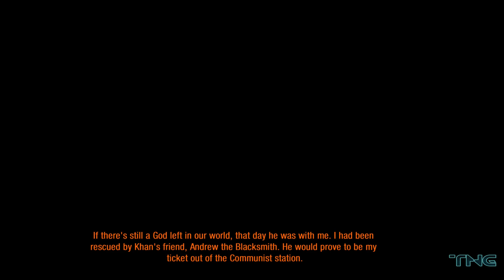Metro 2033 Redux | Walkthrough 09 CURSED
Metro 2033 is a first-person shooter survival horror video game
based on Dmitry Glukhovsky's novel metro 2033, where survivors of a nuclear war have taken refuge in the Metro tunnels of Moscow.
Players control Artyom, a man who must save his home station from the dangers lurking within the Metro.
In the game, players encounter human and mutant enemies, who can be killed with a variety of firearms.
Players must also wear a gas mask to explore areas covered in fallout radiation, both underground and on the surface.